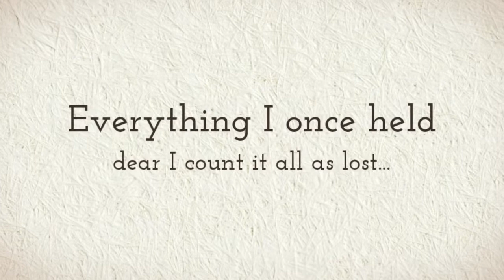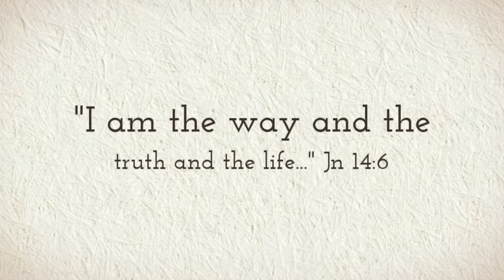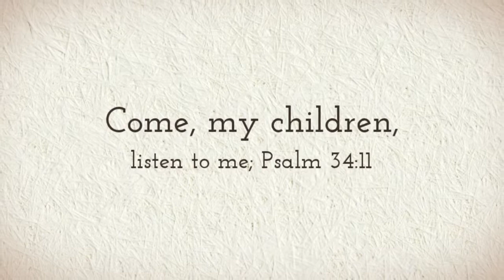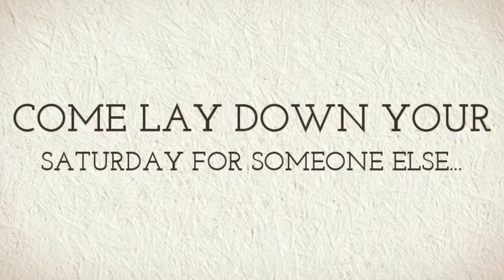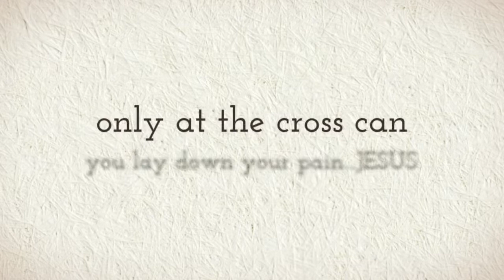Week 55 - The Elisha Project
Week 55 introduces us to another part of the Lind family (not Jaime & Erik).  We also see the emergence of a young Mr. Ortiz (1 1/2 yrs old) on the Give!!!  The music awas provided by Francesca Battistelli...and the servants by God!